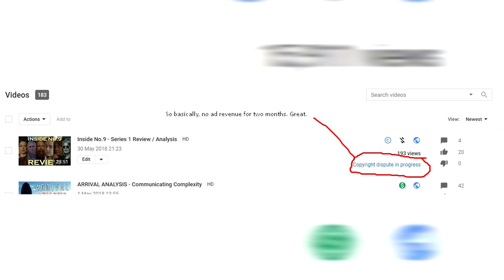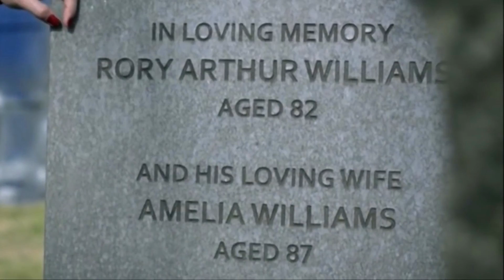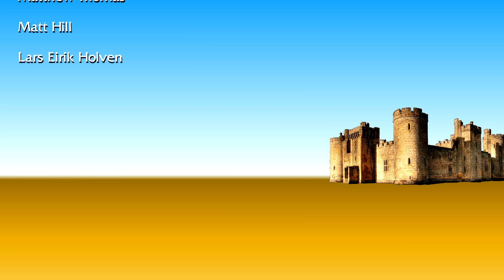DID IT SUCK? - Doctor Who [LET'S KILL HITLER REVIEW]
One week to go, and out of all the episodes I review this one. Bon appetit!

Patrons who supported this video:
⚔ Mia Rand
⚔ Matthias Pichler
⚔ Oliver Geddes
☕ Merryweather
☕ Thomas Sinclair
☕ CrumpledMap